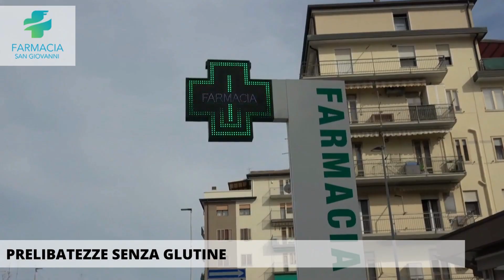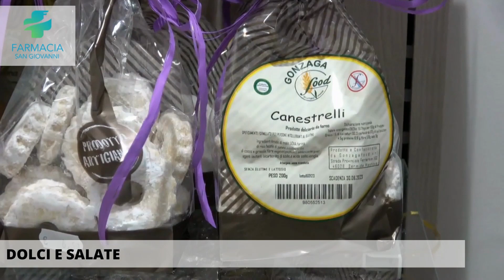GIUSEPPE CONTE COLPITO A TRADIMENTO, COME A CHIOGGIA, SEMPRE DA UN NO VAX